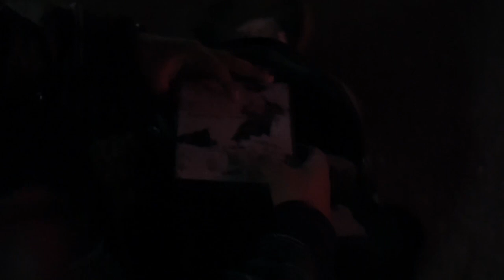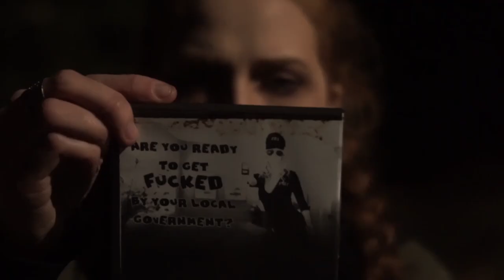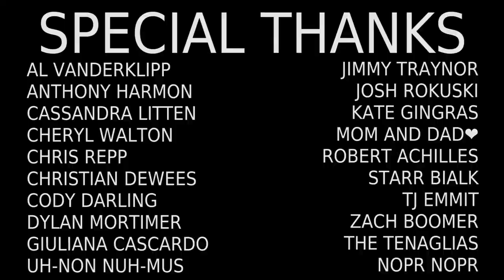Clean (October Anthology #3)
Based on a concept by OTSUICHI

Starring:
Alex Morrison
Dani Blanchette

Written/Directed by
Jeremy Medina

Special FX Makeup by
Dani Blanchette

and Andrew Brandewie was there, too.

A FingerPointSnap/TragicMagicSFX Production

Like the makeup? Consider helping Dani pay for school! Shit's expensive!

Shot on a Sony a6000